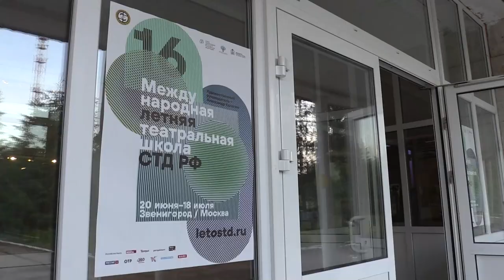Летняя театральная школа Александра Калягина в Звенигороде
В Звенигороде состоялось открытие Международной летней школы Союза театральных деятелей России.  Молодые профессиональные актеры со всего мира будут совершенствовать свое мастерство. Проект реализуется  в рамках государственной программы поддержки русских театров.